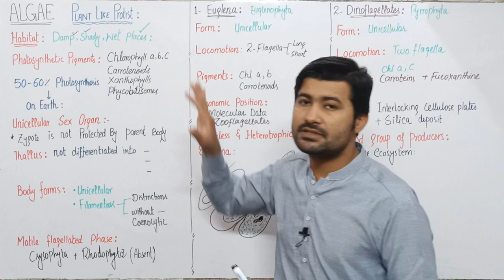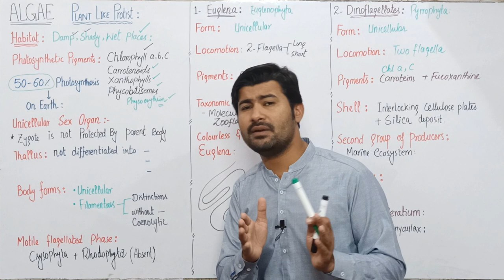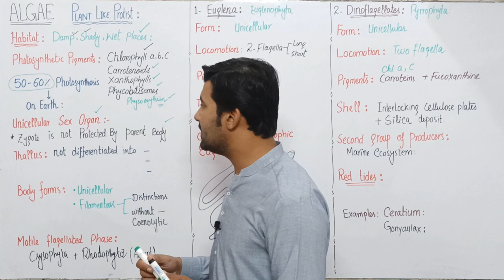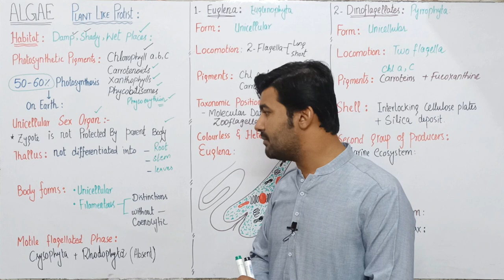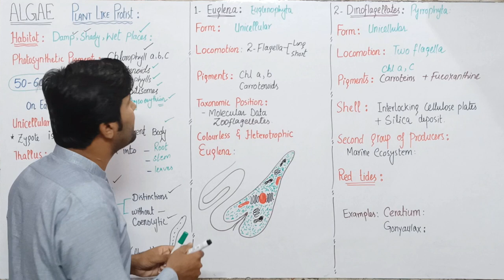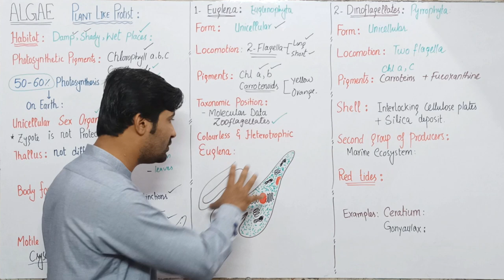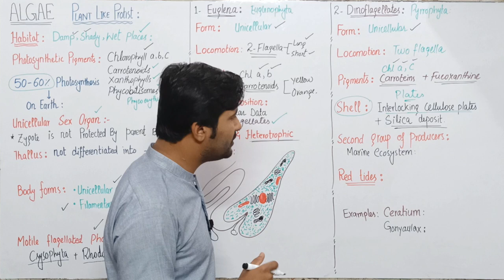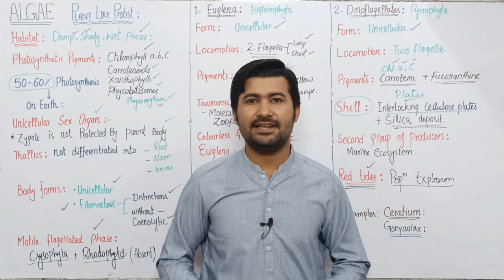7.5 Algae | Plant like protists | Euglena | Dinoflagellates fsc biology class 11 by irtisamsbiology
Learn about algae like protists such as Euglena and dinoflagellates in this FSC Biology Class 11 lesson by irtisamsbiology. Dive into the fascinating world of these unique organisms!